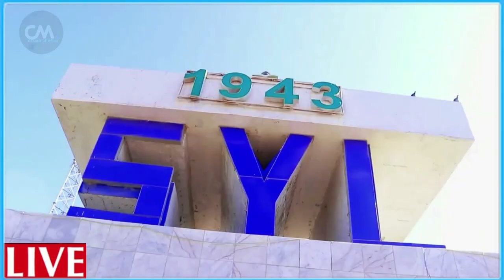DEG DEG Kacdoon shacab Rooble oo Qayaameeyay Shacabka Hawiye oo Dagaal ku baaqay Bixiya Dhohane & Fa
DEG DEG Kacdoon shacab Rooble oo Qayaameeyay Shacabka Hawiye oo Dagaal ku baaqay Bixiya Dhohane & dilaaga qosla fahad yaasiin ,xog culus